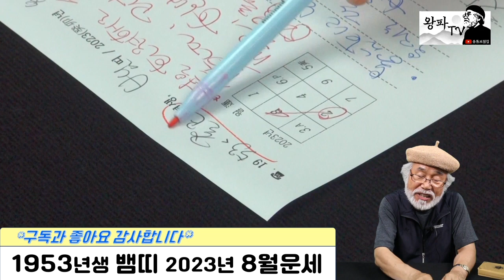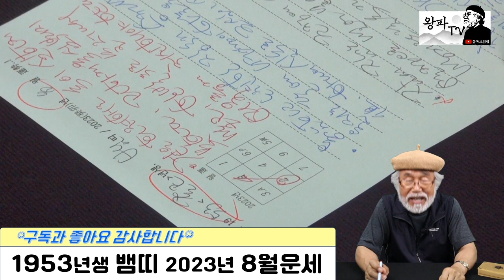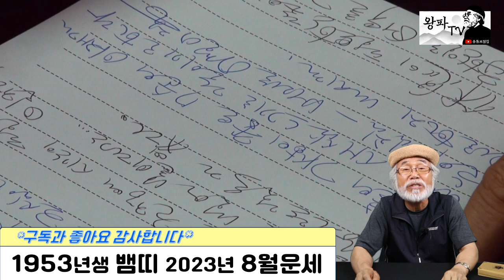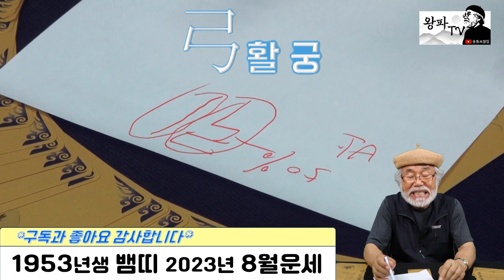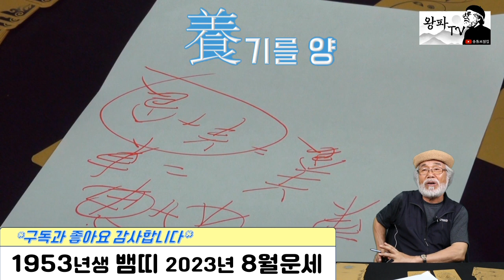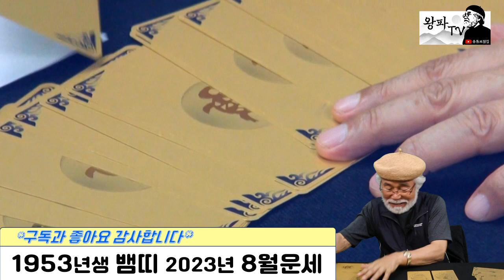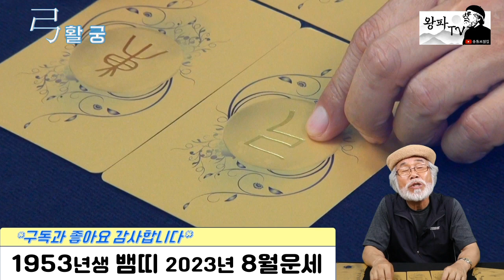2023년 8월운세 [1953년생]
2023년 8월운세 [1953년생]

@ 월기본운세와 카드점은 별개입니다.
@ 년운세는 전체적인 운이며, 월운세는 주의해야할 사항위주의 운세로 보시면 됩니다.

@ 본영상은 동양학상에서의 띠별성향과 구성학을 통한 생년(生年)만을 주제로 제작된 영상입니다. 개인별 세부운세는 생년이외의 월과 일(사주)등이 필요하며 댓글 또는 채널의 정보란에 기재된 이메일 또는 연락처로 문의해 주시면 자세히 상담해 드리겠습니다. 감사합니다.